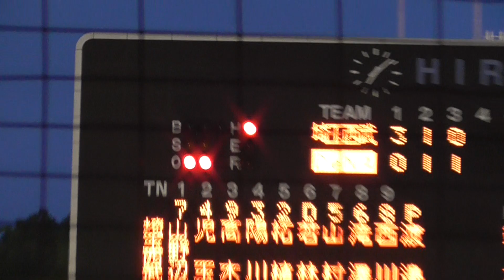2023年6月27日 イースタンリーグ 横浜DeNA ー 埼玉西武 松尾選手の第2打席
レフト・打球を見失うタイムリーツーベースヒット